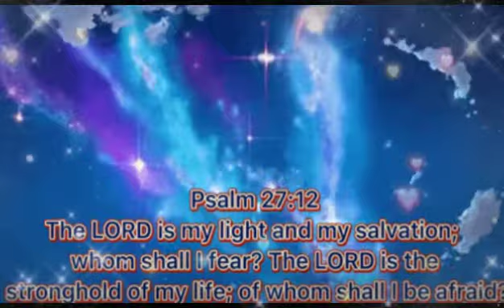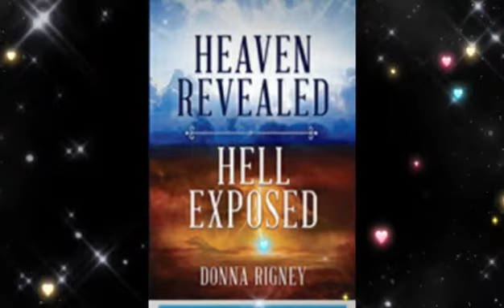Donna Rigney Prays to cast out the Spirit of Covid and Infirmity